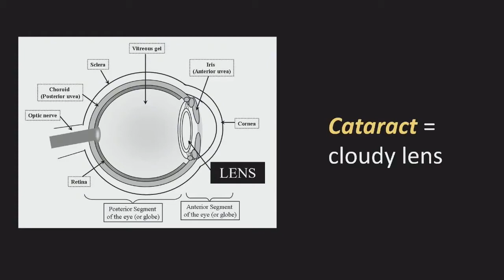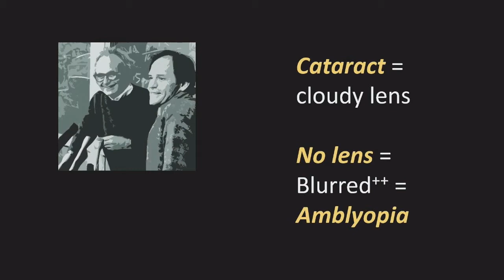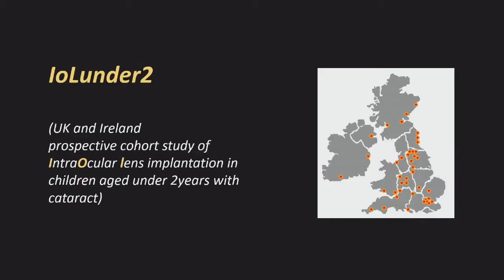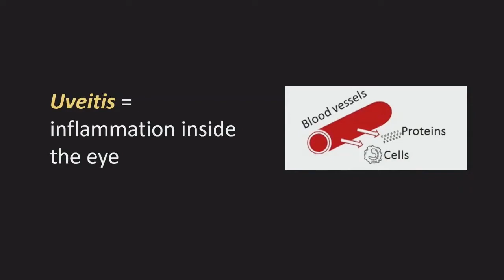Through the Eyes of a Child | Dr Lola Solebo | TEDxLSTM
Lola Solebo is a scientist and paediatric ophthalmic surgeon. Her interest is in how we predict, and what decides outcomes for children with blinding eye diseases, and how we use this information to best help affected children. Her PhD involved a longitudinal cohort study (watching for outcomes over a period of time for a defined group) on children affected by one of the most important causes of childhood blindness: cataract. Study findings have changed clinical practice and impacted on national policy. She is about to start another study to examine how best we measure disease, and how best we use this information, for another important, rare, blinding childhood eye disease: uveitis. The work is supported by a prestigious National Institute of Health Research Clinician Scientist award, and a national clinical collaborative group she has co-founded, the Paediatric Ocular Inflammation Group. It's also supported by the affected children and their families, who have helped her every step of the way. Lola is also (alongside her partner, Mark) a parent to two girls, aged 4 and 5, who when asked what mummy does says 'She fixes children's eyes'. Lola Solebo is a scientist and paediatric ophthalmic surgeon at GOSH. Her interest is in how we predict, and what decides outcomes for children with blinding eye diseases, and how we use this information to best help affected children. She is about to start another study to examine how we measure disease, and how best we can use this information, for another important, rare, blinding childhood eye disease: uveitis. Lola is also (alongside her partner, Mark) a parent to two girls, aged 4 and 5, who when asked what mummy does says 'She fixes children's eyes'. This talk was given at a TEDx event using the TED conference format but independently organized by a local community.